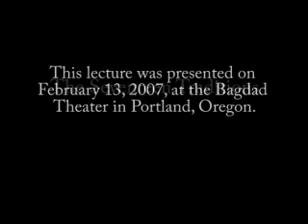Ralph Nader - The Seventeen Traditions (1 of N)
This video program is available in full and at the Google Video website (use search keywrods "pdxjustice" and "Nader").  Renowned consumer advocate, lawyer and author, Ralph Nader, reads from his latest book, THE SEVENTEEN TRADITIONS, an account of the family traditions that shaped his childhood in the small town of Winsted, Connecticut.